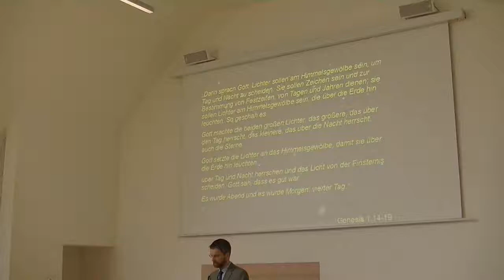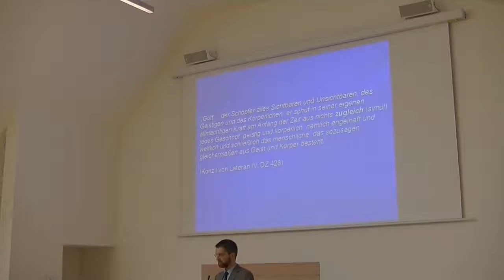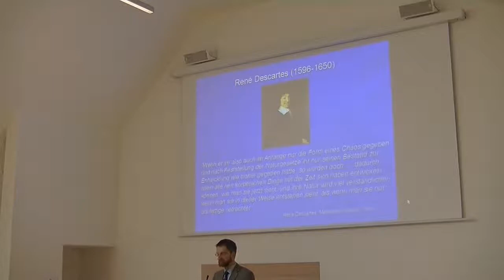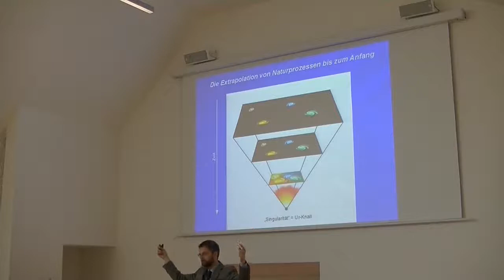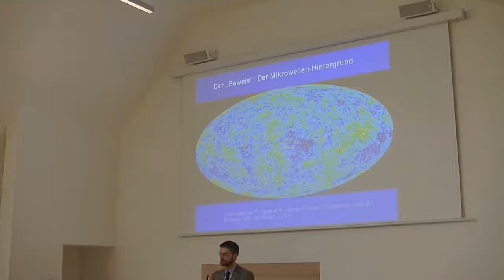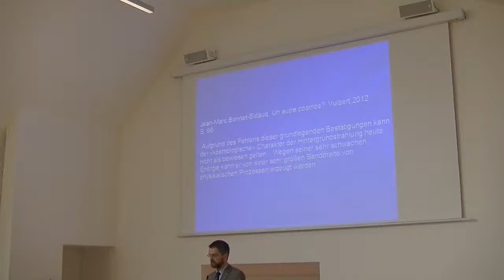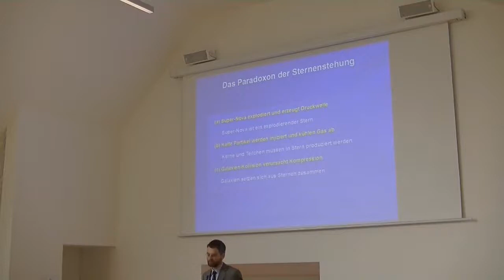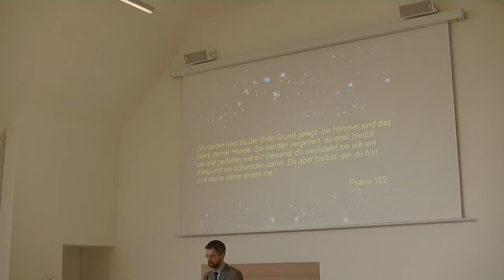Gab es einen Urknall? - Thomas Seiler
Vortrag an einer katholischen Hochschule zur Erschaffung des Weltalls. Der Physiker Thomas Seiler stellt die Kern-Aussagen der katholischen Schöpfungslehre vor und zeigt die philosophischen Grundlagen der Urknall-Theorie sowie deren Konflikt mit den astronomischen Beobachtungsdaten auf.